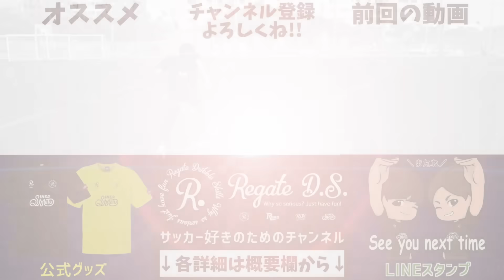【メッシ】永久保存版！メッシの足技10連発！ / MESSI SKILLS TOP 10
【レガテグッズでサッカーにおしゃれを！👕】

(ドリブルクリニックなどのイベント情報をいち早くお届け！)

【ウェアサプライヤー(衣装提供)：SINE METU】
(いつもかっこいいサッカーウェア感謝です！)

■このチャンネルが良ければお友達にもシェアしてね😆

■毎週4回(月・水・金・土)19:30に動画配信！

■お仕事依頼はこちらへ連絡お願いします。

⚽️しょうちゃんのSNS⚽️